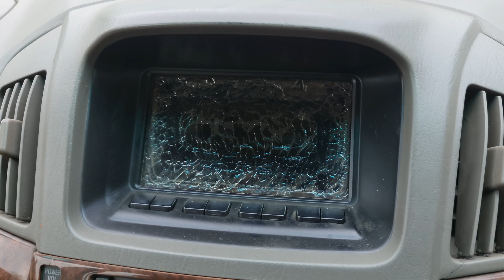【WALK AROUND】Toyota Harrier 3.0 V6 1998/2003